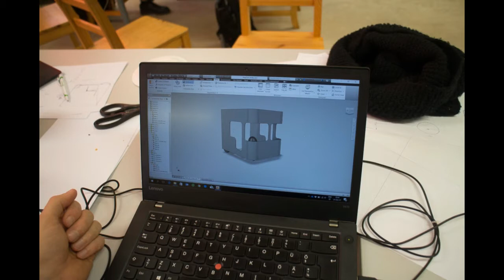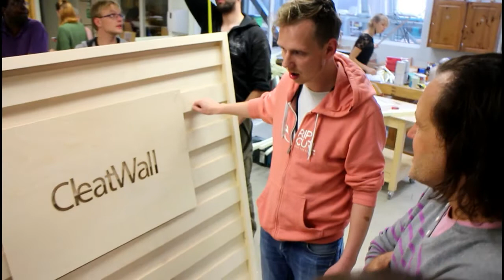Garage48 Wood häkaton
Maailma esimene puiduvaldkonna häkaton Väimela tehnomajas 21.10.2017